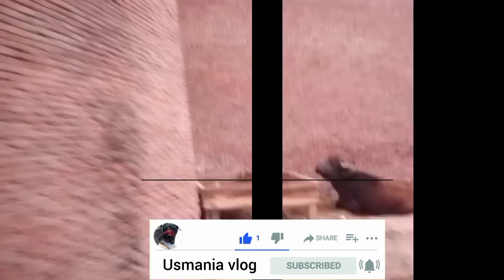History Of Shujaabad Asare Qadeema Multan | Nawab Shujaa Khan | Historical Place | Usmania Vlog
History Of Shujaabad District Division Mehkma Asar e Qadeema Multan | Nawab Shujaa Khan | Historical Place | Usmania Vlog

your quriese :

sikh of pakistan
hindi of pakistan
history of shujaabad
nawab shujaa khan
 district and division multan
 historical city of Punjab Pakistan
historical place
 old structure
 indian sikh
 singh history
mehkma asar e qadeema

 🌷my youtube channel usmania vlog